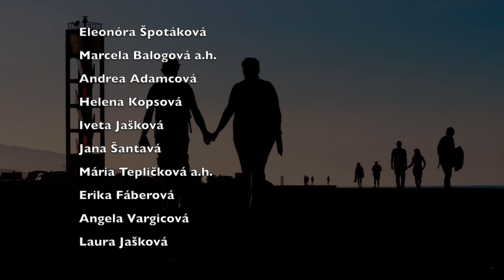S Tebou ma to baví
Rodinné muzicírovanie a ZUŠ ako rodina